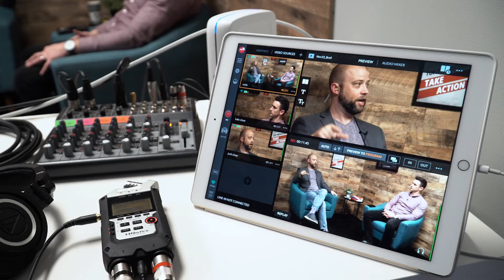268 - How to Execute the Perfect Client Pop-by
One of the most tried-and-true relationship-building activities is the client pop-by. Client pop-by visits are not only a great way to connect with your past clients, but also a way to put yourself in the presence of new business opportunities organically. In this episode, we review what pop-bys are, the types of gifts you can bring with you on your visits, and how to make the most of your visits.

And don’t forget to check out the show notes for more in-depth information and added details not included in the episode.

Connect | Resources
- Free items to download and use during a pop-by.
• American Lifestyle magazine - A ton of ideas you can use to create small gifts of value.
- An easy-to-use Excel file to help you keep track of your pop-bys.

[2:35] What is a pop-by
[4:00] How to plan for a pop-by
[6:15] What to bring to a pop-by
[10:10] Unique ideas
[10:40] Action item